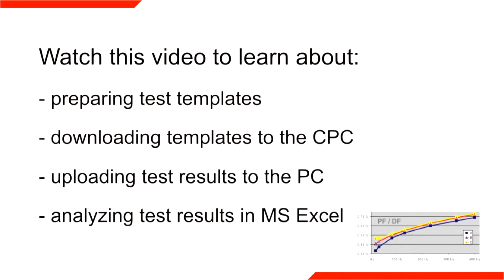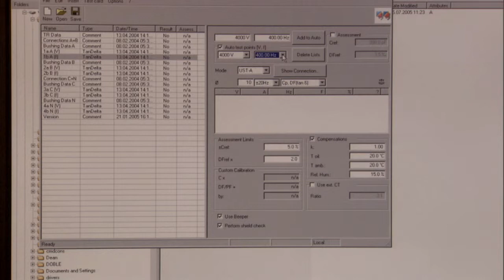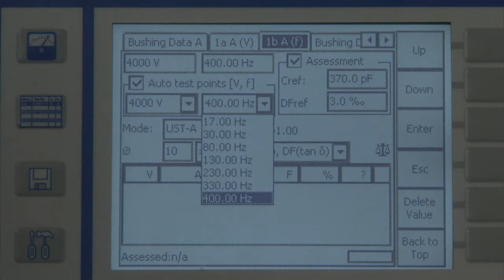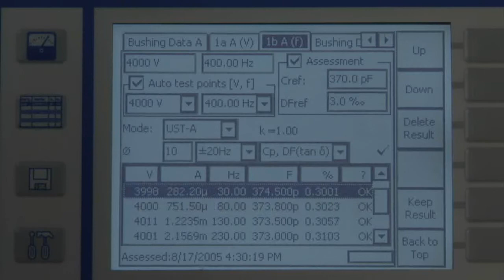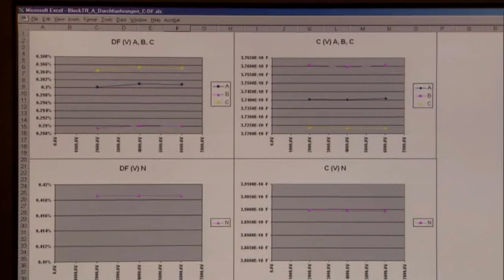VP TD1TesTemplates ES0603 7